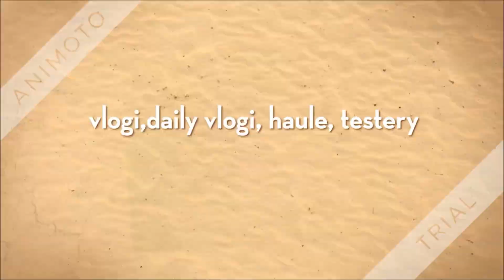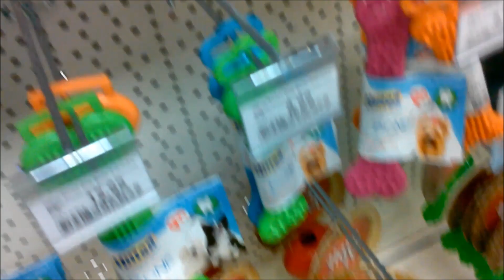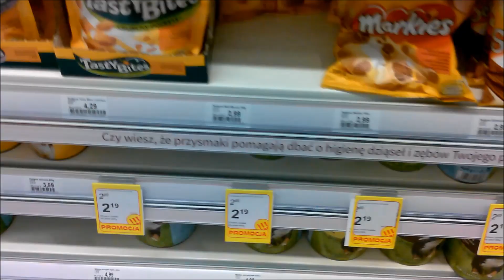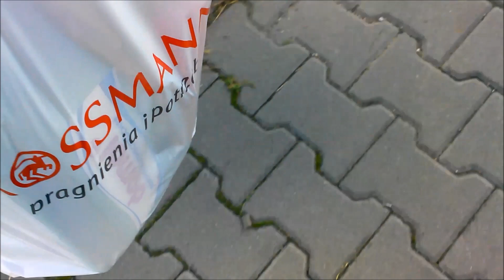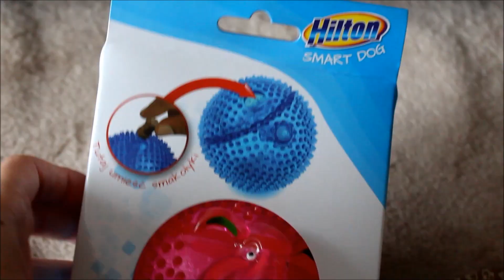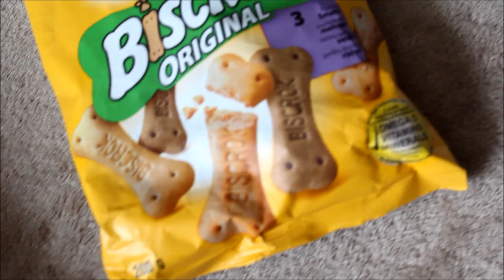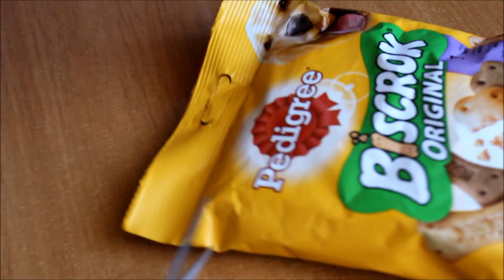Vlog haul zakupowy z Rossmana